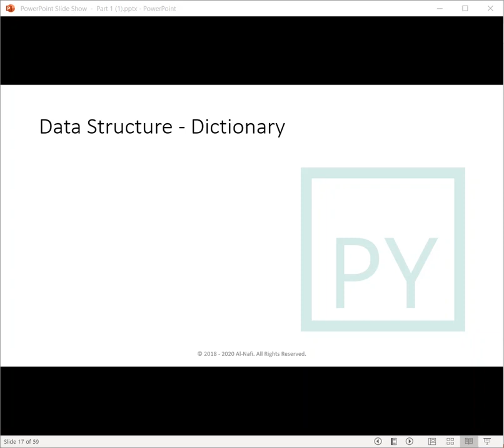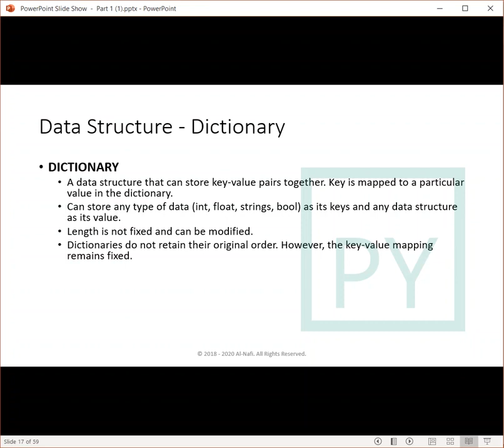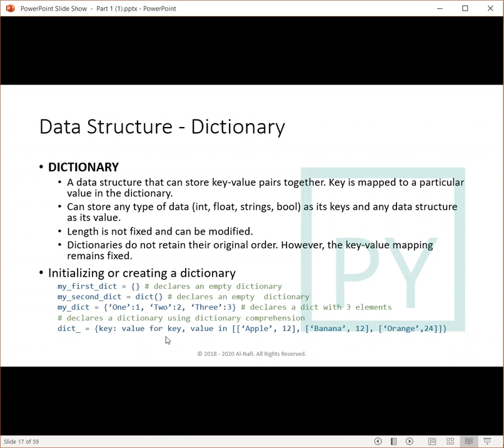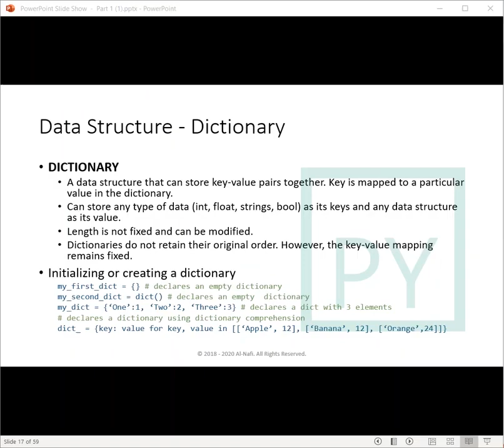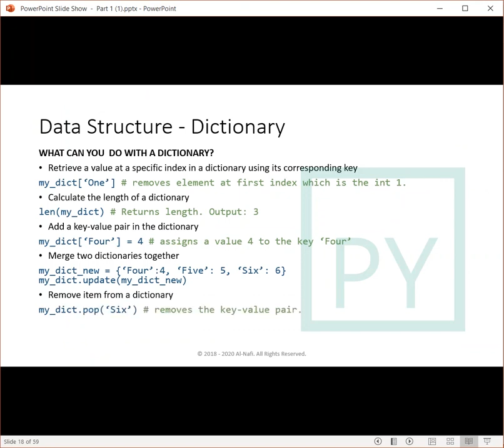Python Full Course | Dictionary | Python for Beginners | Lecture 4